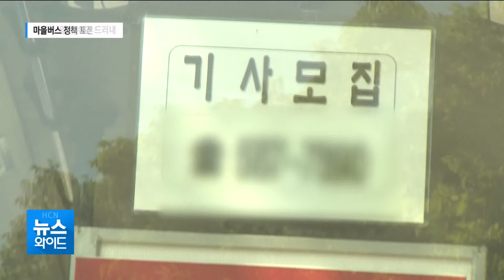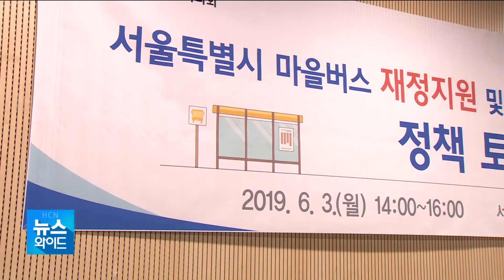서울시-마을버스, 재정지원 방안 놓고 '충돌' / 동작 현대HCN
지난달 기획취재에서 잇따른 마을버스 사고 소식과 함께 기사들의 처우 개선이 필요하다는 보도를 전해드렸는데요. 최근 서울시의회가 마을버스 재정 지원의 합리적인 방안을 모색하기 위한 토론회를 개최했습니다. 서울시와 마을버스 업계 모두 경영난은 공감하고 있지만, 재정 지원을 놓고 시각차는 뚜렷했습니다.